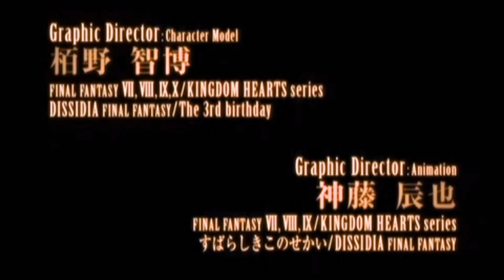Final Fantasy XV [FF Versus XIII] Trailer (TGS 2010) - "Saltillo" HD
Final Fantasy versus XIII was renamed on the E3 2013 to Final Fantasy XV (for PS4).

This is the best final-fantasy-with-epic-music-trailer ever made, published on the TOKYO GAME SHOW in 2010 by Square Enix.

I DO NOT OWN THIS TRAILER/VIDEO IN ANY WAY!
CHARACTERS, TITLES, MUSIC AND PICTURES ARE TRADEMARKS FROM FINAL FANTASY-PUBLISHER SQUARE ENIX, JAPAN!